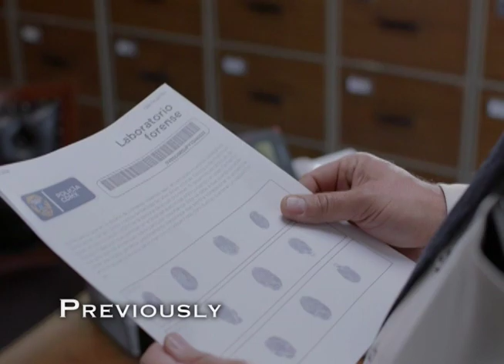LOVE TO DEATH | EP 85 RECAP: Two Butterflies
Previously on Love To Death: With Mateo captured by Alacrán's men, Eva ran off in order to save her husband. That triggered the butterfly marks of both León and Chino to bleed, signaling that their respective time on Earth is coming to an end.

The two came together to join forces once more and put an end to Alacrán for good.

Meanwhile, shocked at what he learned about Jacobo, among other unbelievable things, Johny figured that he needed to get out as soon as possible before any of his crimes come to light, just as Inspector Montilla received damning evidence that the former right-hand man of León murdered Susana.

Always LOVE TO DEATH, weeknights at 9pm on TeleNovela Channel.